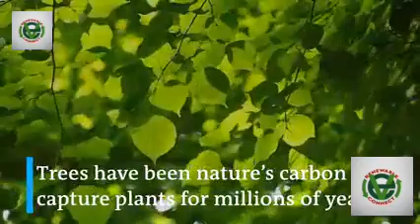Air Capture Technology